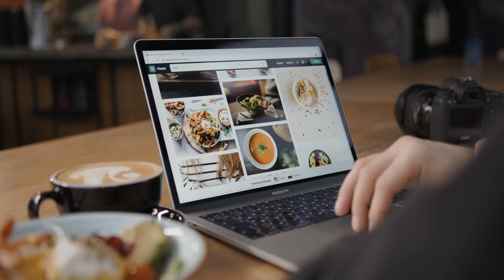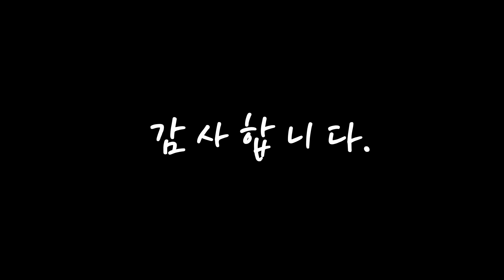광고 래쉬가드 나에게 필요한! 구경하세요 추천 TOP10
❤️❤️❤️나에게 필요한! 래쉬가드 구경하세요❤️❤️❤️

[00:06]
10위. 튜브트리 여성용 래쉬가드 상의 B7203, 살몬핑크 [23,900원]

[00:11]
9위. 비욘 여성용 프린팅 배색래쉬가드 세트B 20071, 트루디 [24,800원]

[00:17]
8위. UPPERCUT 래쉬가드 세트 남여 커플세트 여성5종 남성3종, 남성3종세트 [33,900원]

[00:22]
7위. 튜브트리 여성용 오버 루즈핏 반팔 래쉬가드 상의 B6218, 피치 [21,900원]

[00:28]
6위. 헤링본 남자 집업 래쉬가드 수영복 RC903M [28,800원]

[00:33]
5위. 비욘 상하의 5장 세트 배색래쉬가드 빅사이즈 래쉬가드 래쉬가드세트 [39,800원]

[00:39]
4위. 튜브트리 남성용 오버 루즈핏 반팔 래쉬가드 상의 A6218, 블랙 [21,900원]

[00:44]
3위. 피넬젯 여성용 스트라이프 래쉬가드 5종세트, 민트 [33,900원]

[00:50]
2위. 래시플 남성용 루즈핏박시 래쉬가드 상하의 세트 [34,900원]

[00:55]
1위. 비욘 남녀 상의+하의 2장세트 비욘래쉬가드(블랙) 빅사이즈 ~3XL [19,800원]